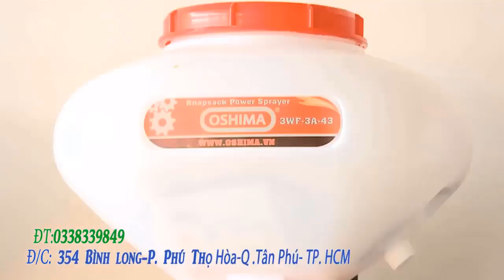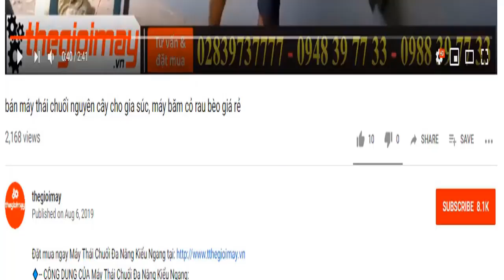Máy thái chuối takyo tại Cần thơ, video máy băm chuối cặp đầu tiên ở cần thơ